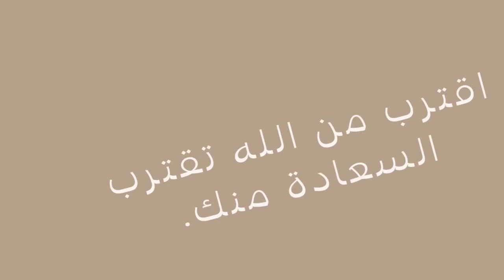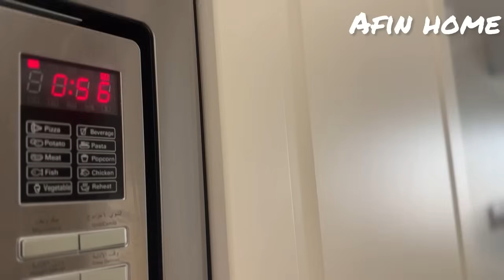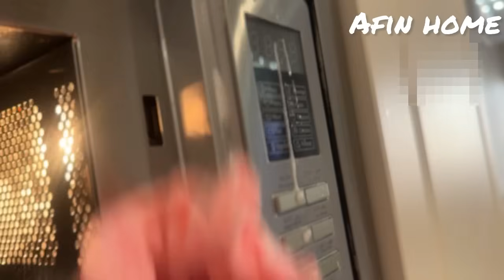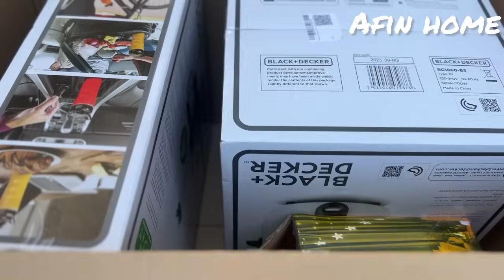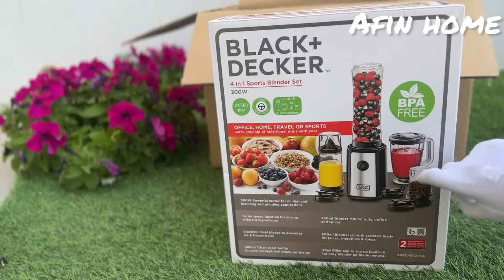تنظيف المطبخ لرمضان🌙🌿/الجزء الاول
اهلاً اهلاً

كودي يخصم لكم اكثر AFN

قدر البخار🌿

الخلاط 🌿

اناره 🌙